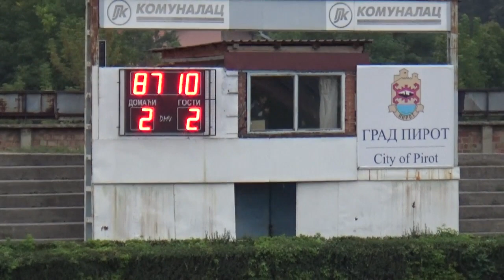Finale Kupa grada 28.08.2018.